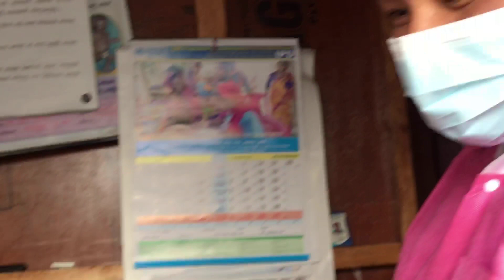Pokhara to Ghandruk vlog😊 || Part I ||gurung__neya || Gurung village || My Birthplace || Nepal🇳🇵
gurung__neya